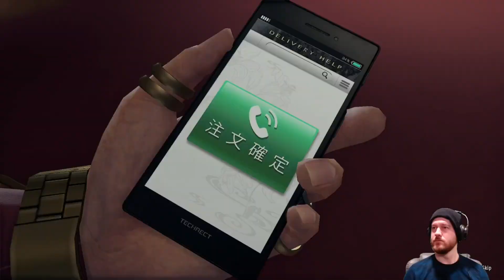Rescuing Chairman Hoshino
Chairman Hoshino is under attack! Can Ichi make it in time to save him?

Chapters
00:00 Brawling My Way through the Omi
06:18 Captain Hoshino's Fate
10:50 Boss Fight Stage 1
15:47 Boss Fight Stage 2
20:41 Boss Fight Stage 3
25:39 Victory!